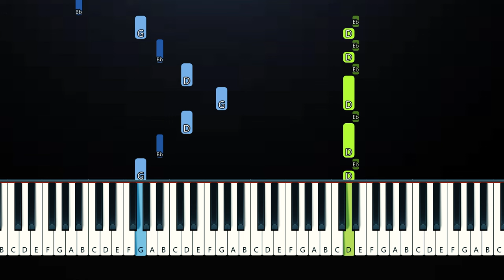Saria - La vie est belle (Piano Tutorial)